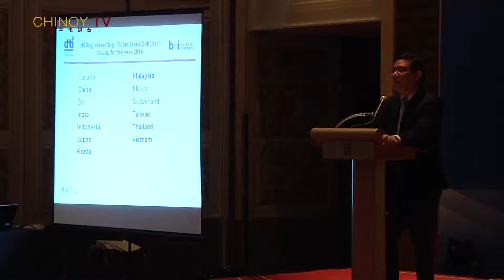GUANGXI PHILIPPINES ECONOMIC EXCHANGE FORUM